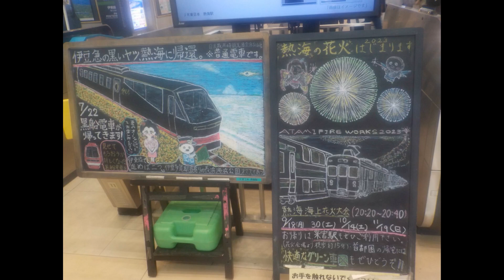熱海温泉♨秋の花火大会🎆土曜日：全編②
熱海温泉♨従姉妹従兄弟会🍹秋の花火大会🎆：Part.Ⅱ